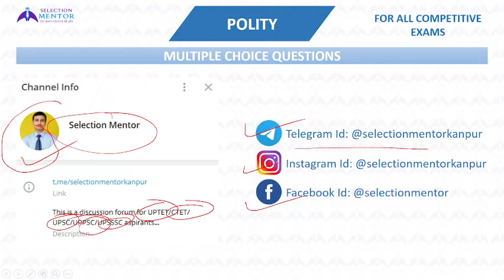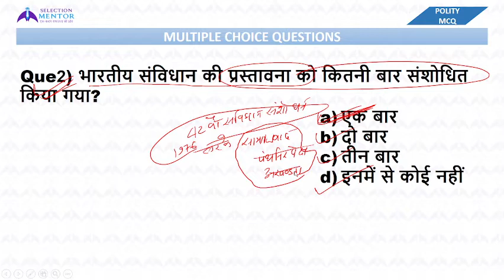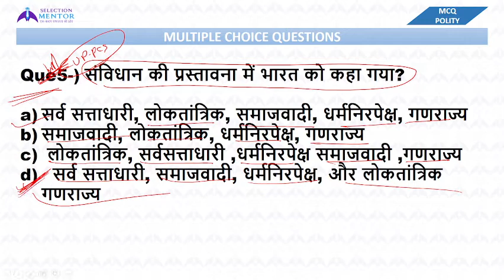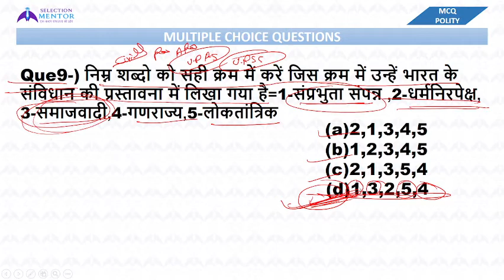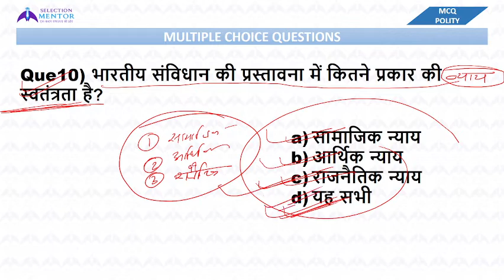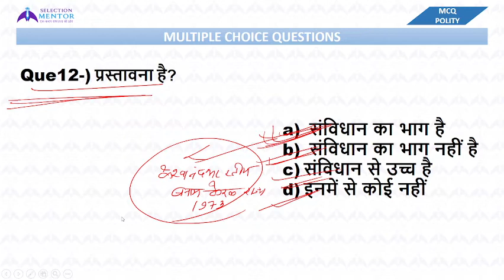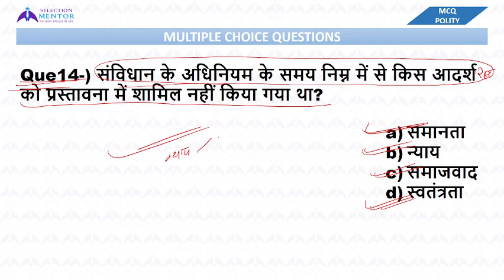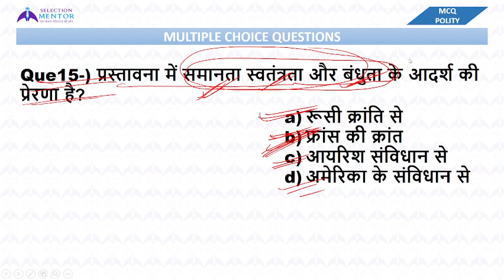PREAMBLE OF THE CONSTITUTION | प्रस्तावना | UP LEKHPAL UPP CONSTABLE | POLITY MCQ-07 | BY ASHISH SIR